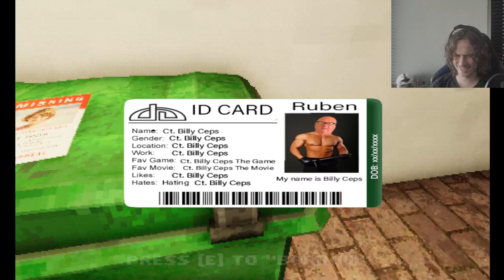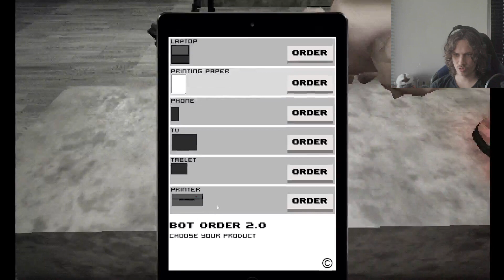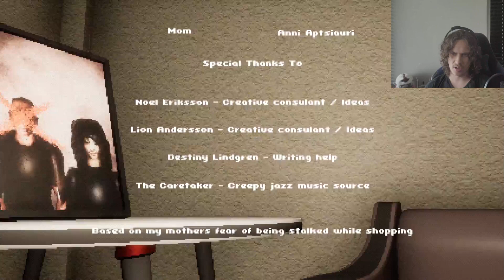STRANGER DANGER | The Shopping List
If a stranger offered you a ride, would you accept?